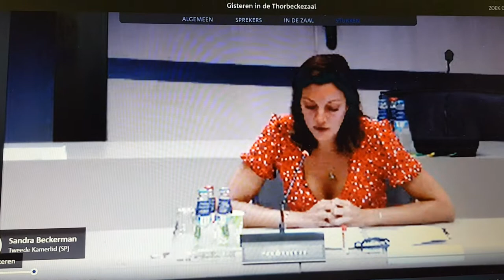Nationaal Bomenplan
Sandra Beckerman